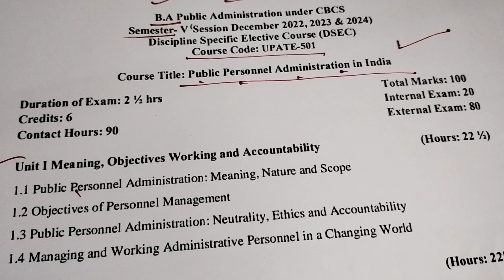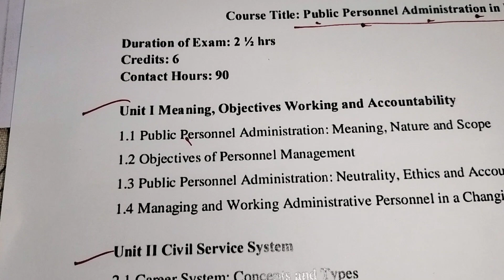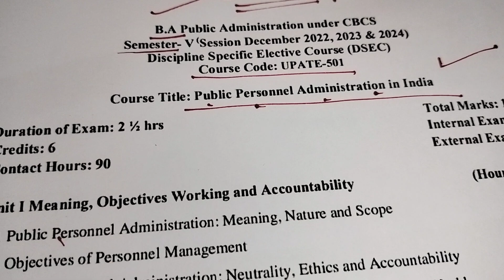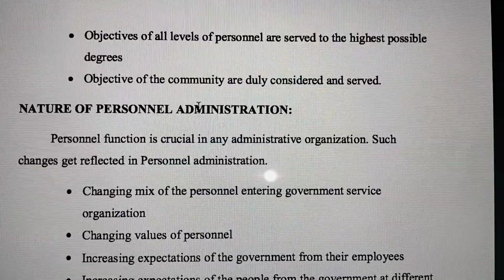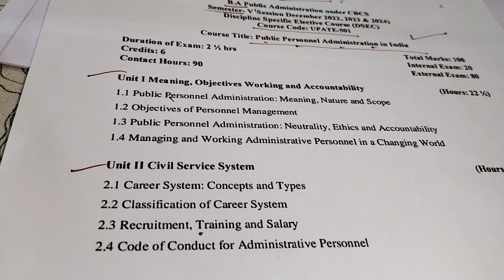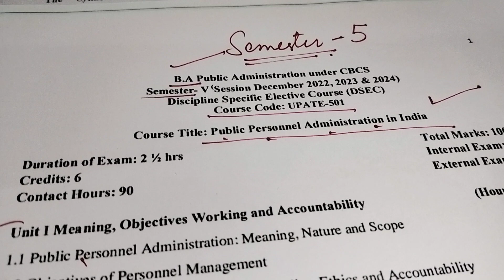Semester 5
Introducing the syllabus of BA Public Personnel Administration semester 5

Semester V

Course Code : UPATE 501
Course Title: Public Personnel Administration in India 💕

Dr. Chetana Kumari